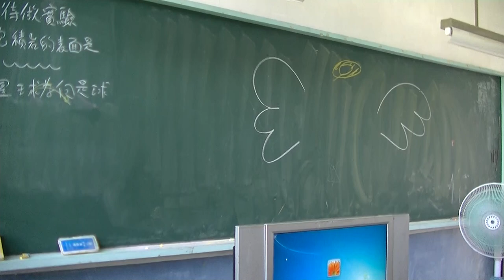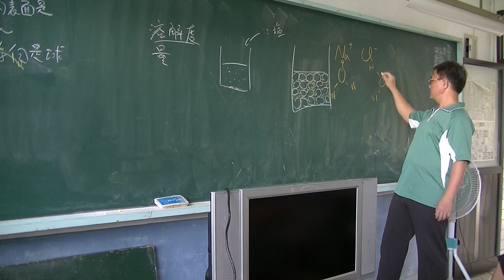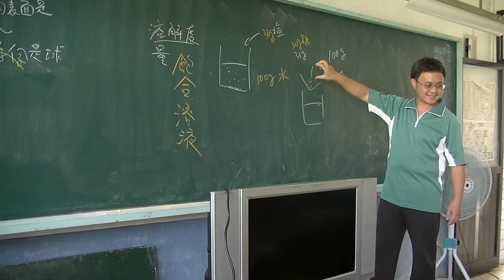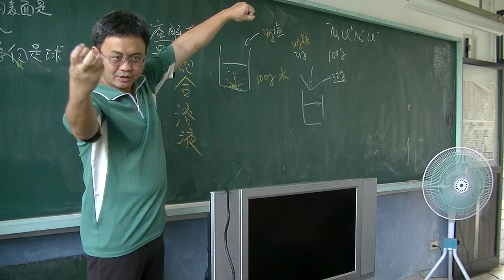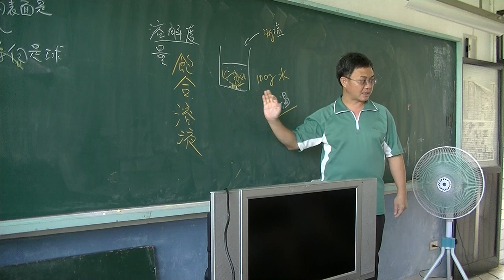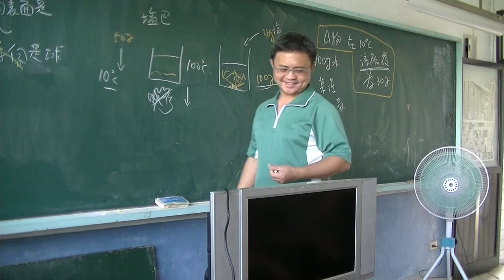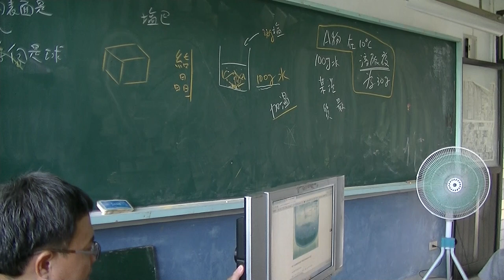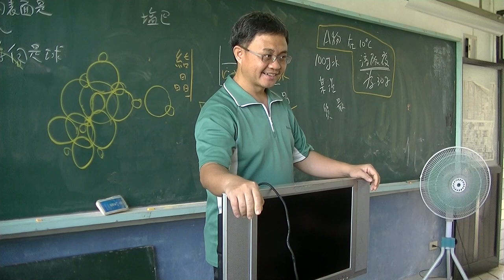自然與科學-溶解度